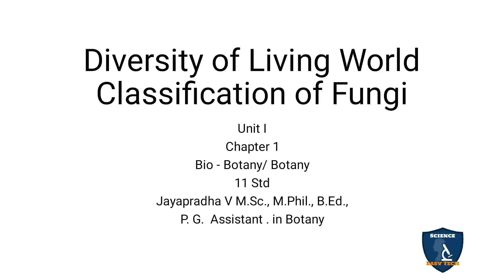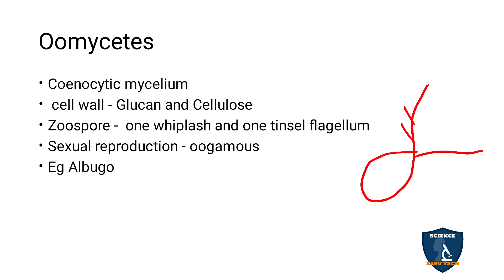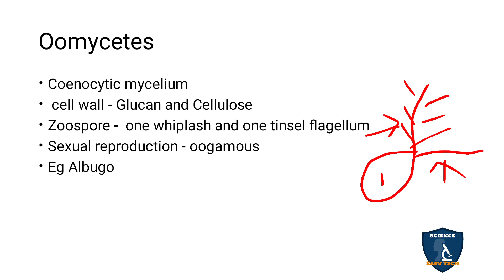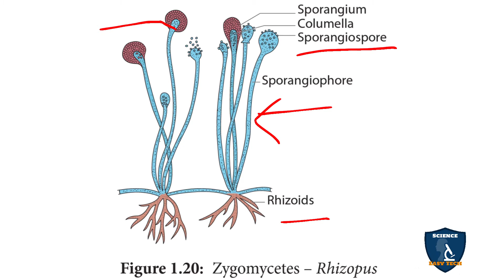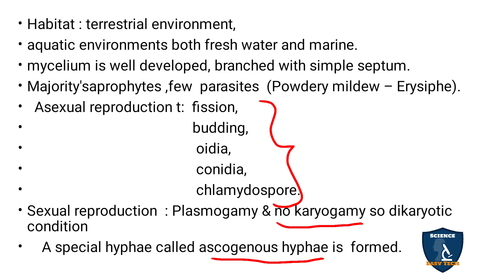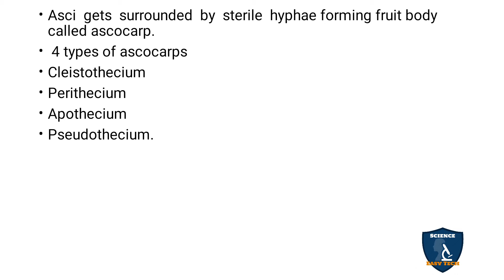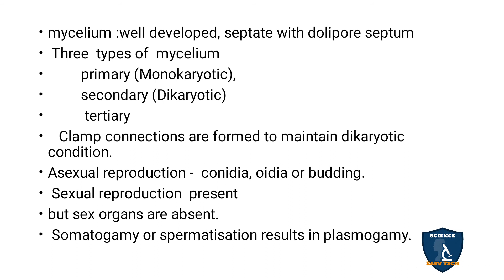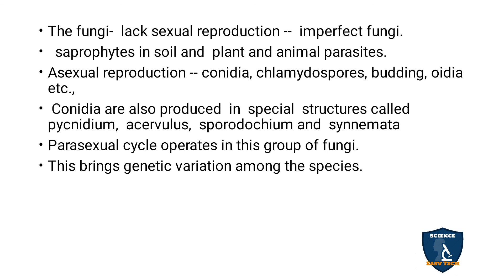Classification of Fungi in Tamil I Diversity of Living World I Botany | Class 11 | TNSCERT/ CBSE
Classification of Fungi in Tamil  | Diversity in Living World | 11 Class Botany | NEET | Science Easy Tech
Subject: Biology- Botany
Class: 11
Unit: 1
Chapter 1: Diversity of Living World
Syllabus: CBSE / TNSCERT
Topic:
 Classification of Fungi
Alexopoulus & Mims
Oomycetes
Zygomycetes
Ascomycetes
Basidiomycetes
Deuteromycetes

Methods of Reproduction
Asexual  Reproduction
Sexual  Reproduction